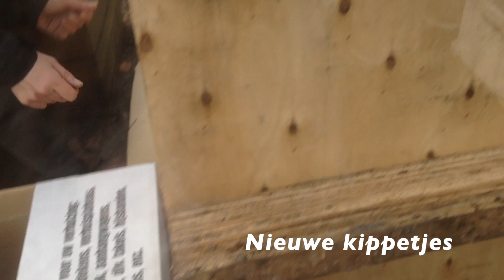New chikens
Deze video gaat over Kippetjes